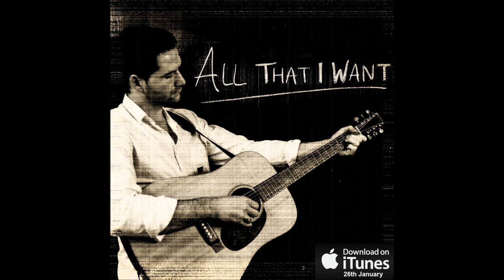"ALL THAT I WANT" by Shane McLaughlin ( iTunes Teaser )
Voice of Ireland runner up Shane McLaughlin is set to release his debut single "All That I Want" on January 26th 2014 and will be available from iTunes.